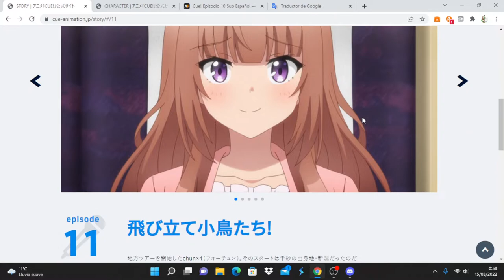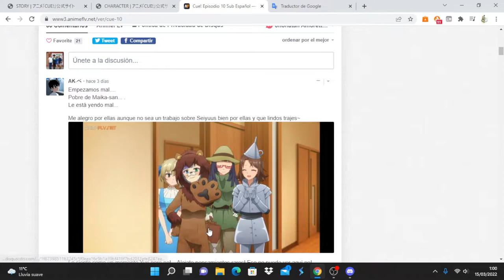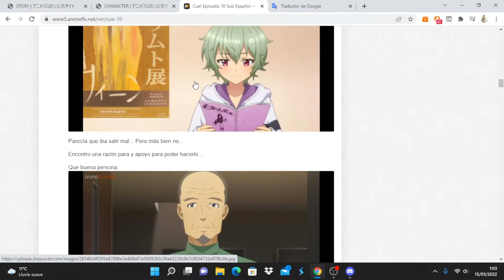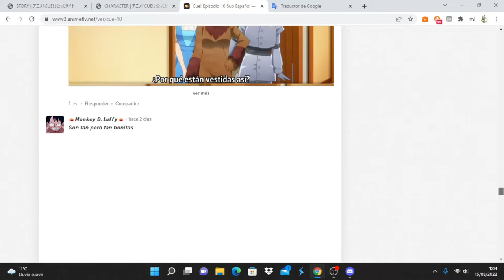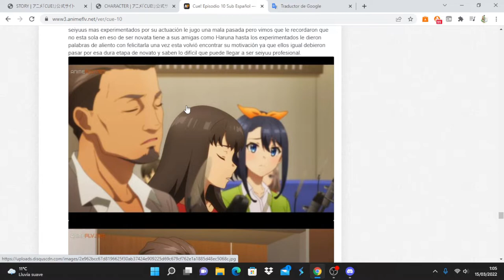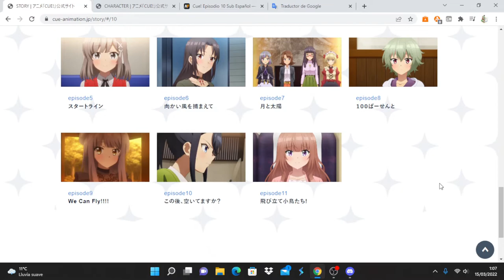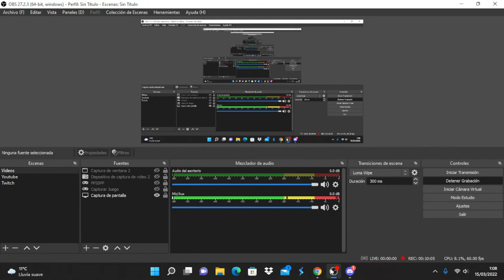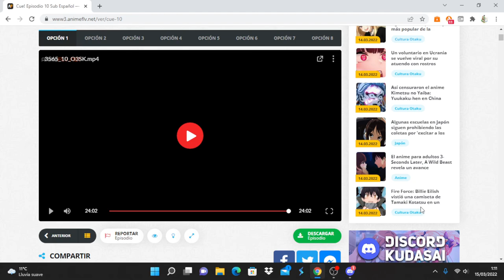Cue! comentando avance del capitulo 11